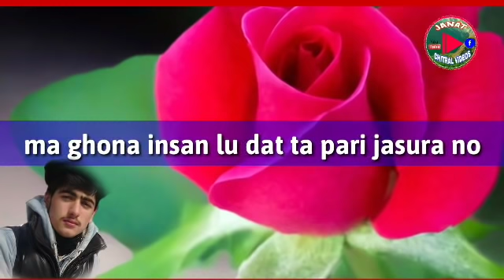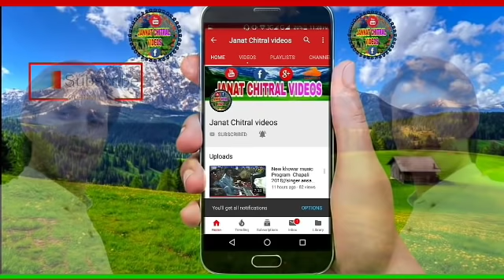khosh ran maten ta no bom hamsfar//Adnan raza New chitrali song 2019//poet noor jeed ullah